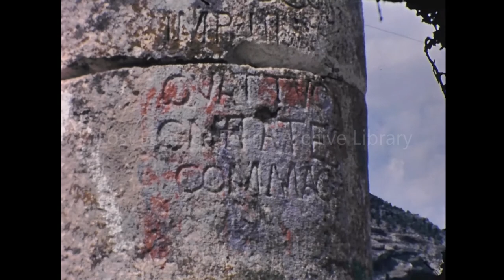Archive footage of Road Trip through Anatolia, Turkey, 1983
Road Trip through Anatolia, Turkey, 1983